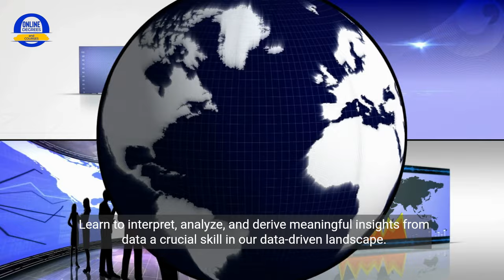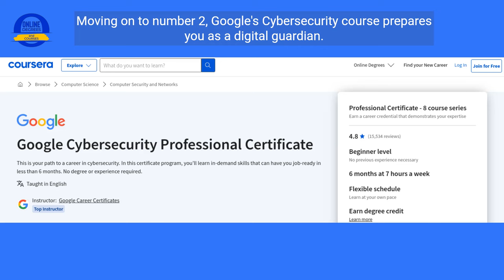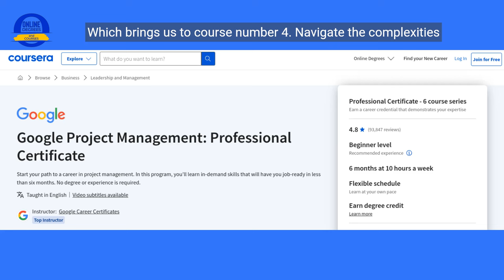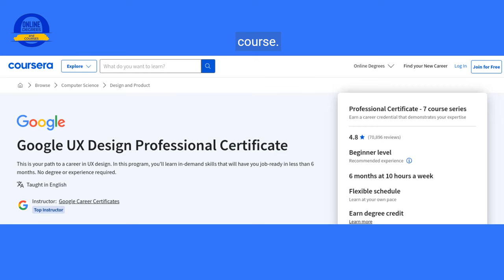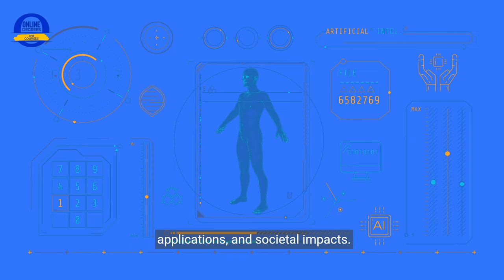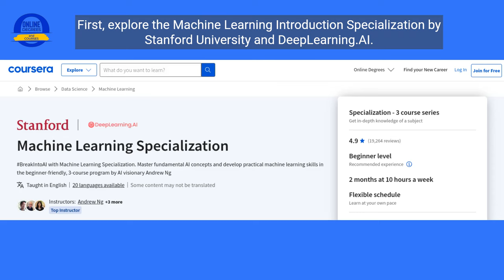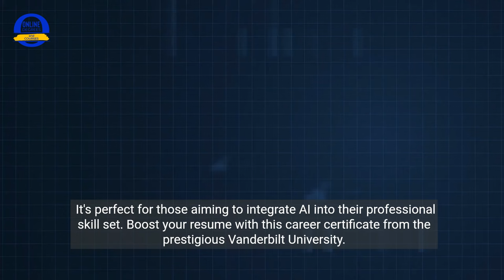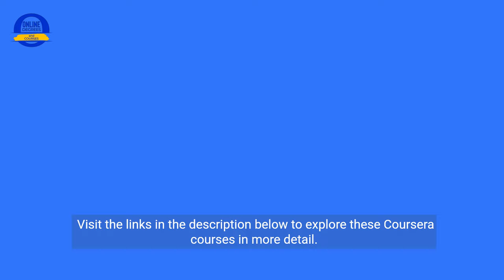Top 10 Coursera Courses for Career Success in 2024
Excited about career growth? Watch as this video reveals the TOP 10 Coursera courses to equip you with in-demand job skills for 2024 and beyond. Links to all courses that we reviewed in this video are below.

Make your resume sing with these ten, plus two bonus “specialization” courses that can transform your career! So watch now to learn how you can earn career certificates with courses from Google, IBM, and universities that include Yale, Stanford, Vanderbilt, and more.

                  === Resources ===
Click the links below to explore detailed course descriptions, instructor bios, and student reviews:

Google UX Design Course: https:/

Video Chapters:
0:00 Intro
0:36 Google's Data Analytics course
1:32 Google's Cybersecurity course
2:24 Google’s Business Intelligence course
2:50 Google's Project Management course
3:26 Google's IT Support course
4:04 Google's UX Design course
4:32 Google's Digital Marketing and E-commerce course
5:09 Yale's The Science of Well-Being course
5:46 IBM’s Data Science course
6:12 DeepLearning.AI’s AI for Everyone course
7:14 Stanford University’s Machine Learning Introduction Specialization course
7:54 Vanderbilt University’s Prompt Engineering Specialization course

- CourseCareers offers you 7 Career Courses. Take a Free Introduction Course: Find the career that's right for you!
Hey there! Online Degrees and Courses is viewer-supported. This video was made to help our viewers do well with their online education and was not sponsored.